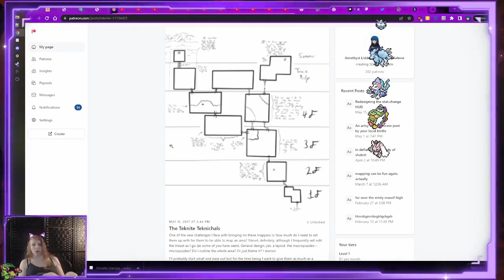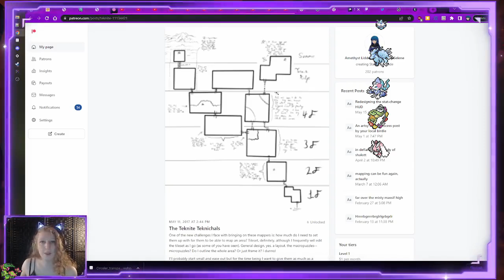Pokemon Reborn Dev Commentary LP-- Part 25-- Friendly Fencing Lessons! ft Azery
i didnt know how to draw pauldrons. still don't. but that didn't stop me. what's your excuse?

ty to lissa for editing!